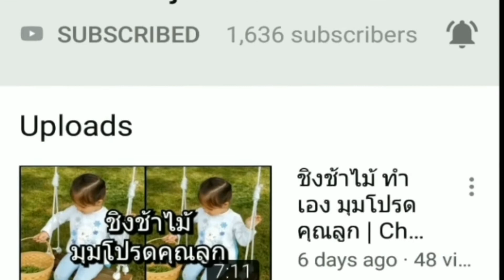เปิดของขวัญคริสมาสต์ชริตา | Chalita ม่ามี้เดือน